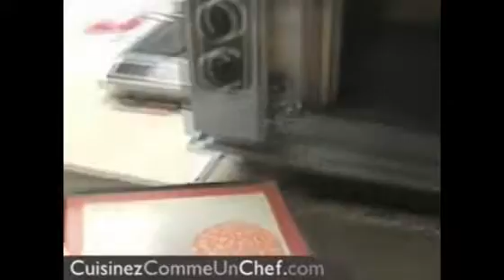Palais fondant au spéculoos fraise et rhubarbe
CuisineAZ vous propose la recette du palais fondant au spéculoos fraise et rhubarbe, Recette réalisée par Cédric Noël.